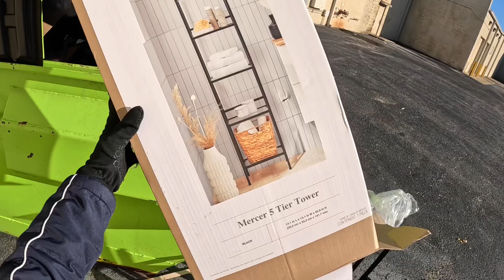Que miedo con la seguridad 😱Que hermoso mueble pude rescatar